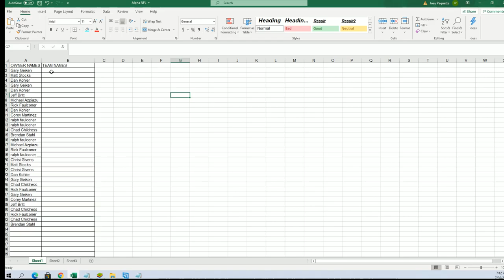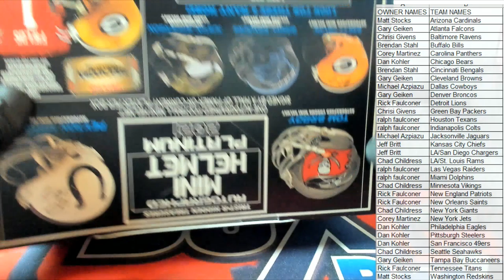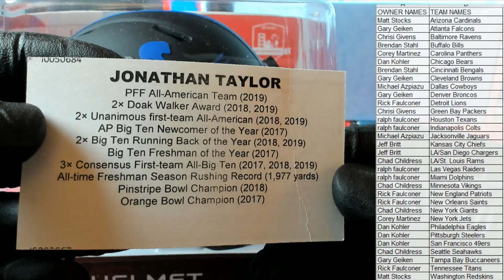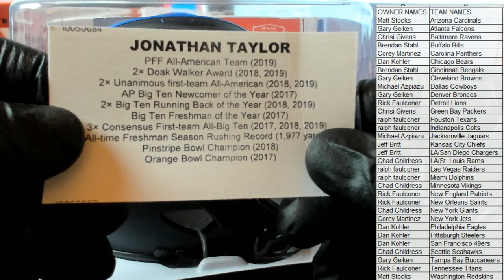2021 Tristar HT Football Mini Helmet Platinum Edition ID 21PLATMINI105